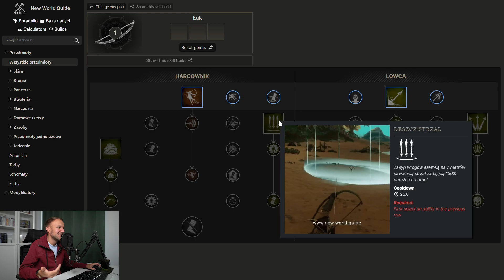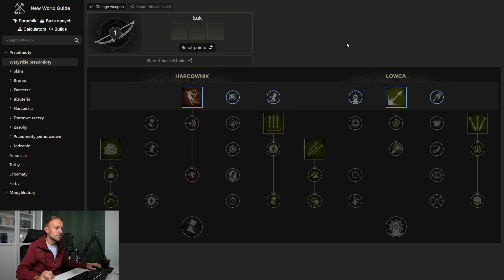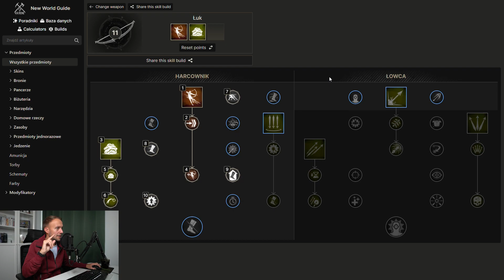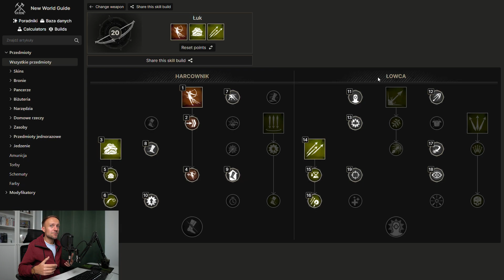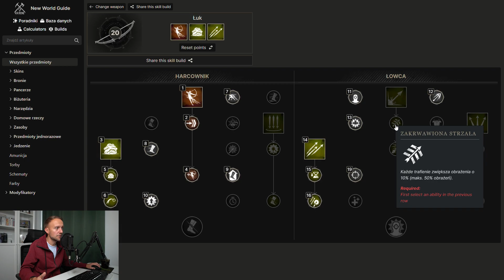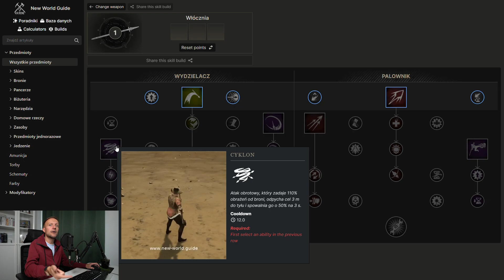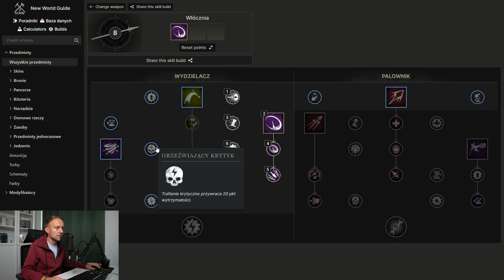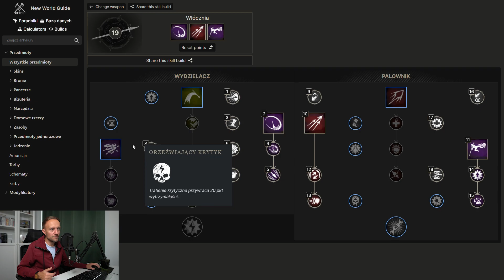Łuk i Włócznia | Poradnik | New World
Build dla DPSa walczącego na odległość czyli doskonały sposób na pozbycie się przeciwników, nim zdążą do nas dotrzeć.

Zapraszam na omówienie buildu wraz z krótkim materiałem z gry zestawem broni, które mogą na dłużej zagościć w moich materiałach.